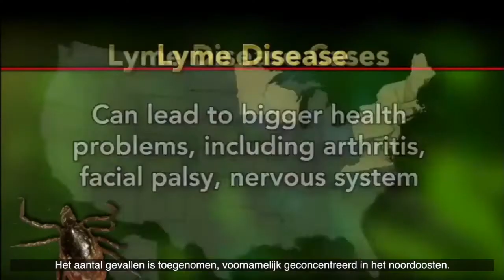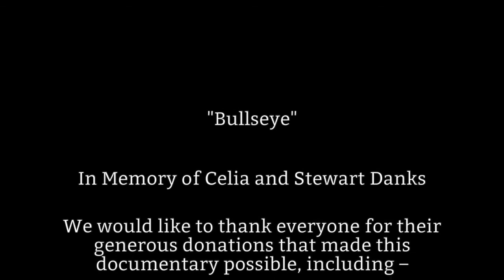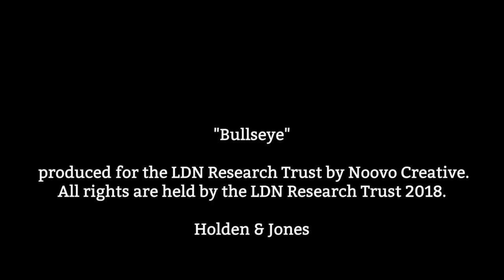Lyme Disease Documentary with Dutch Transcript